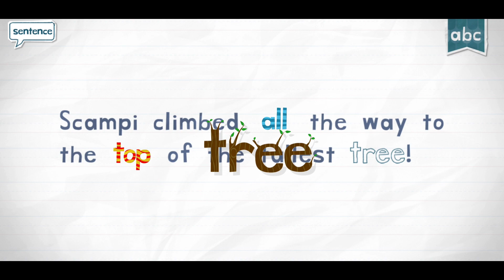Letter T - TOP - Endless Reader